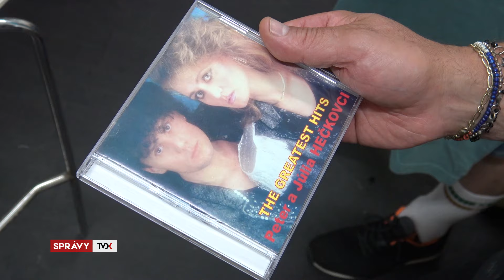Na Brezovci a Bysterci privítali leto hudbou i vatrou